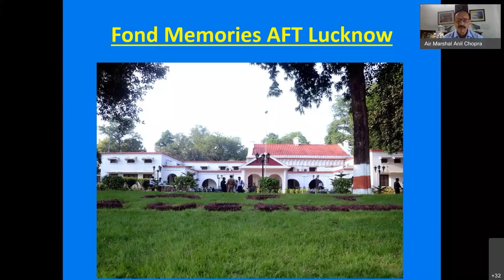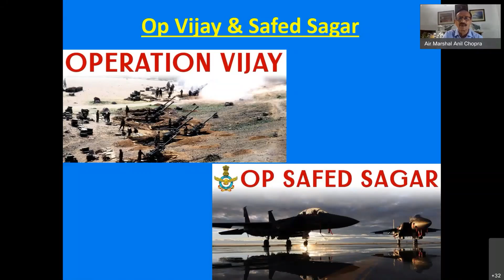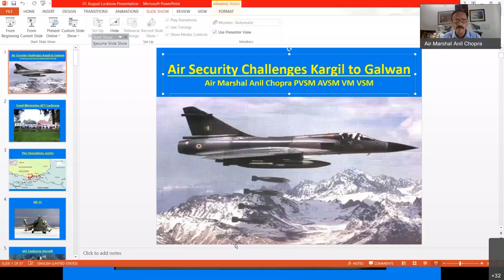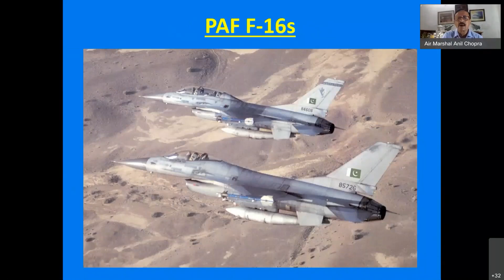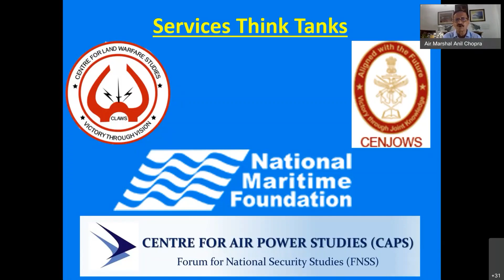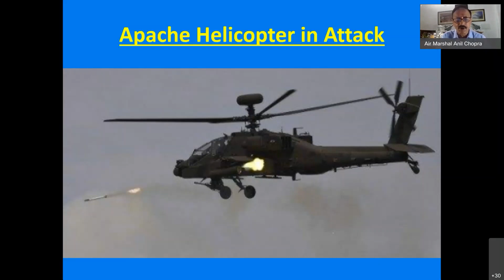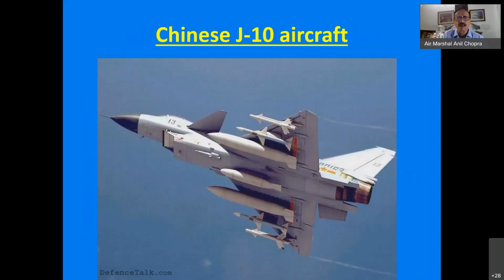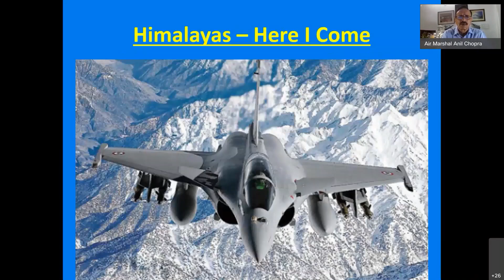STRIVE Webinar 8 : Kargil to Galwan and the Way Ahead, Role of Air Force by Air Marshal Anil Chopra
STRIVE Webinar 8 , was conducted by Team STRIVE (Think Tank of Lucknow)  on Kargil to Galwan and the Way Ahead.
Air Marshal Anil Chopra (Retd), gave out the role of the IAF in the winning the wars of the future across the entire spectrum of conflict: The scope of the theme was to  entail, air operations that impacted the Kargil operations, logistics support during Indo-China Standoff and capability of the IAF to face and degrade the PLA AF in a sustained campaign. And how could the IAF responded to deter the China from undertaking local conflicts/transgressions against India such as the Galwan, Doklam, Depsang, Chumar and Sumdorong Chu.